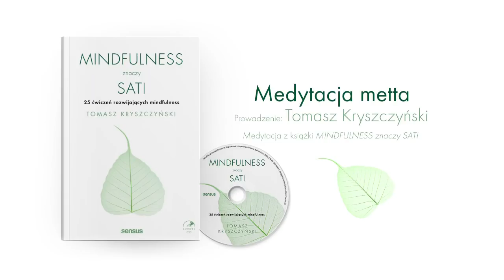Medytacja metty - Tomasz Kryszczyński [LEKTOR PL]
Medytacja "Metta" pochodzi z książki Tomasza Kryszczyńskiego "Mindfulness znaczy sati. 25 ćwiczeń rozwijających mindfulness".